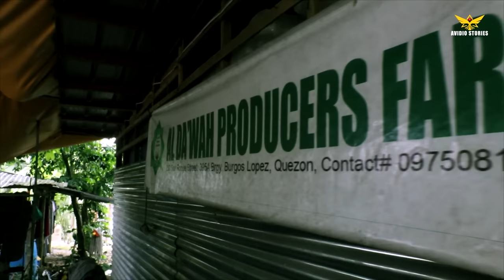AMAZING CITRONELLA FARMING | PWEDENG KUMITA NG 3.3 MILLION SA 1 HEKTARYA NG PAGTATANIM NG CITRONELLA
Citronella Farming: Pwedeng Kumita ng 3.3 Million sa Isang Hektarya is a success business story of Al Dawah Farm or Al Dawah Producers Cooperative in Lopez, Quezon.

The cooperative established in 2018. Its main purpose is to offer high-quality products and services and also to give livelihood to the local farmers and to all Filipinos.

The cooperative is focused on producing essential oils. Currently, it can produce Citronella and Elemi Oil but the plan is to offer a variety of essential oils such as Ylang-Ylang, ginger oil and many more. Moreover, Al Dawah Farm is currently constructing their biggest distillery facility to serve better their customers.

The cooperative also partnered with farms in neighboring provinces such as Batangas to further increase the production of citronella and other essential oils.

WANT TO BE FEATURED?
FB Messenger: Arthuro Toldanes Sinobago